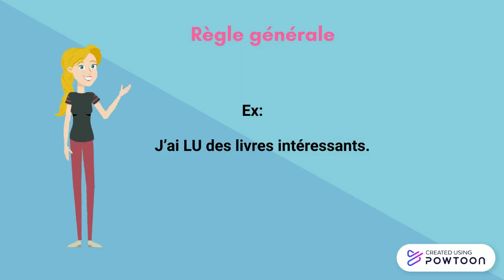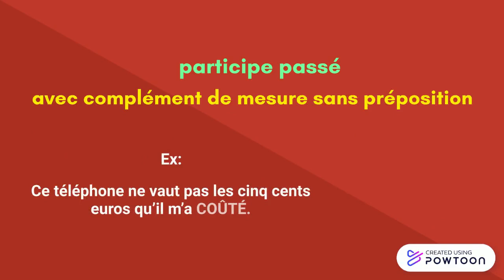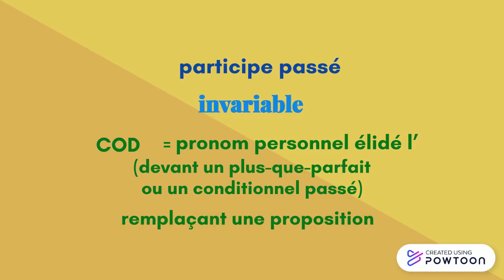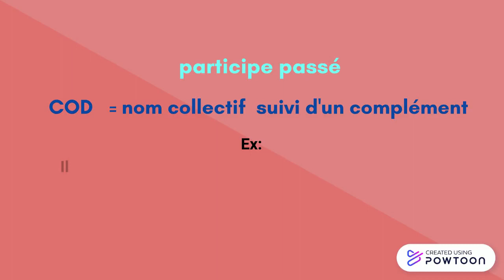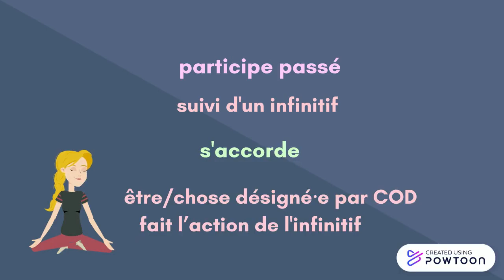Les règles d'accord du participe passé avec avoir (version longue)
Cette vidéo explique la règles générale de l'accord du participe passé avec l'auxiliaire avoir ainsi que les nombreux cas particuliers.
Sur l'accord du participe passé employé seul comme adjectif, à valeur prépositive ou adverbiale, avec l'auxiliaire être et pour les verbes pronominaux

Source principale: Maurice Grevisse, avec André Goosse, Le Bon usage, 16e éd. (Bruxelles: De Boeck Supérieur, 2016)

Pour en savoir plus sur la simplification des règles défendues par de nombreux linguistes et institutions